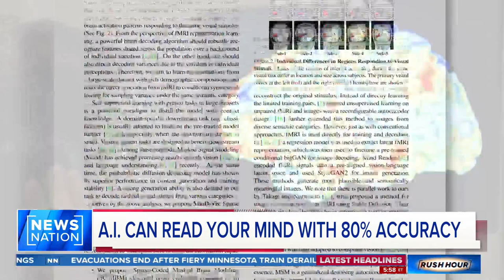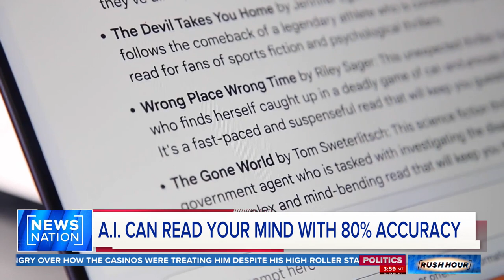Researchers tout accuracy of images generated via brain waves | Rush Hour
A team of researchers at Stanford University, the National University of Singapore and the Chinese University of Hong Kong have turned human brain waves into AI-generated pictures of what a person is thinking.